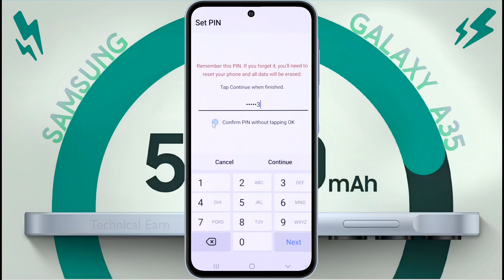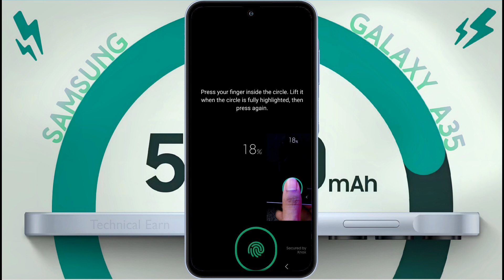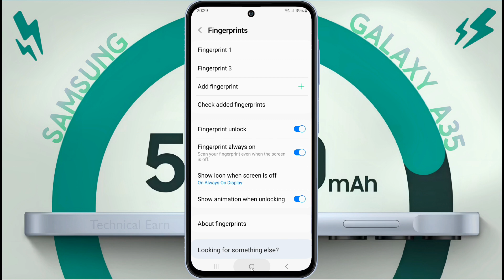How to Add Samsung A35 Fingerprint Lock, Samsung Galaxy A35 Fingerprint Sensor setting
Samsung Galaxy A35 me Fingerprint Lock Kaise Lagaye | Set Fingerprint in Samsung A35 | Samsung A35 Fingerprint Kaha Hai

⛏ Problem: Fingerprint Lock